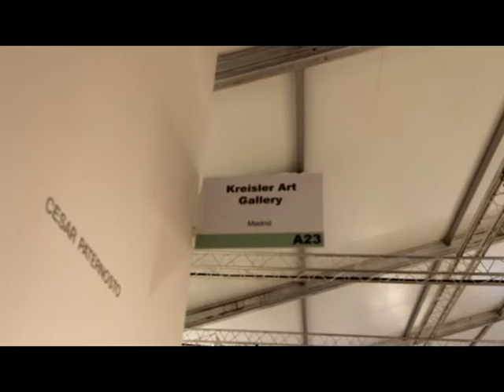ART MIAMI 2011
Art Fair in Miami. Not everything shown there seems to be art. What do you think?
Its artists, their paintings, sculptures, etc... Miro, Picasso, Tapies, Saura, Feito, R. Gil, Jackson Pollock, Cossio, Lopez, Klee, etc.